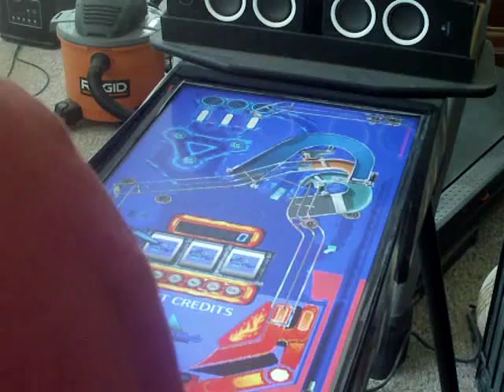KLA Customs - Keith Aumiller pinball slot machine 2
This is a side viewing of the pinball game I designed in a pinball cabinet. The game-play elements, directions, sequence of events of the game have been developed by me, Keith Aumiller. Any attempt in copying the game-play elements, directions, sequence of events of the game as stated will result in legal action. The game works on current Windows software all the way down to XP. The best way to display game is on a laptop or a wide screen monitor set in the vertical position.

Enjoy! Keith Aumiller
             KLA Customs

To see all of my other games go and type in klacustoms in the search bar or go